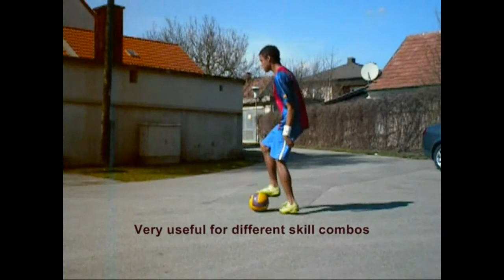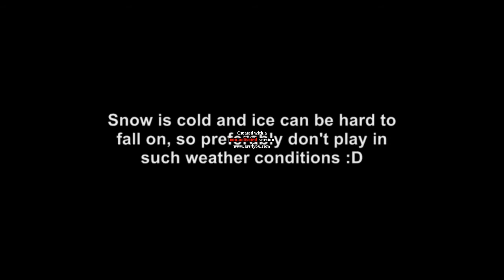Triki Piłkarskie 2012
Sory za to gówno na środku:D